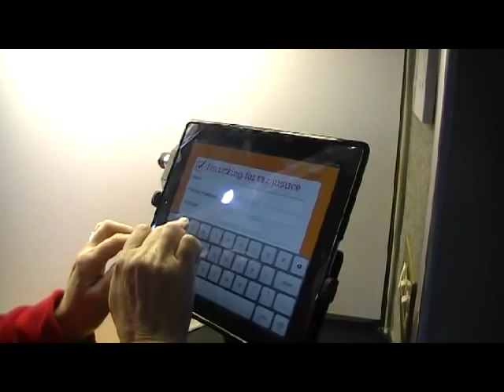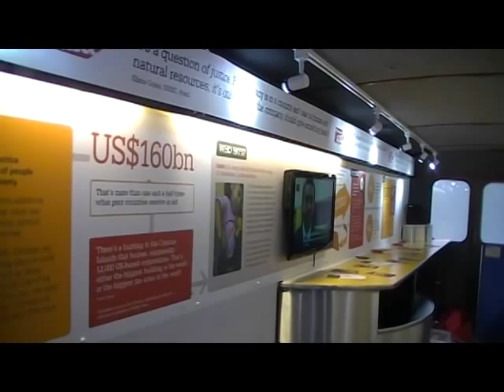The "Tax Justice" bus comes to Manchester, October 15th 2012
Short report about the Tax Justice Campaign, including interviews with campaigners from Church Action on Poverty and Christian Aid.  What's the climate connection? This;  climate mitigation and adaptation are going to cost loads of money.  Therefore, we need corporations and "high net worth" individuals to cough up their fair share...